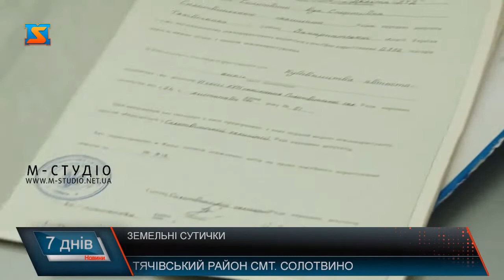Земельні питання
Земельні питання – проблема, якою стурбовані підприємці селища Солотвино, що у Тячівському районі. До редакції «М-Студіо» звернувся пан Василь Влад, який вже у судових залах відстоює право власності на землі, які колись рішенням сесії отримав під забудову автостоянки. Нашим журналістам чоловік розповів, що такі випадки у цьому селищі непоодинокі. Інші підприємці також поділилися своїми історіями.